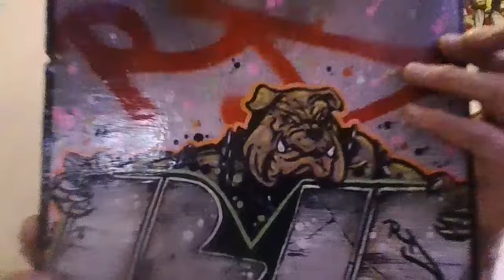NYC Graffiti talk # 17 with RD357